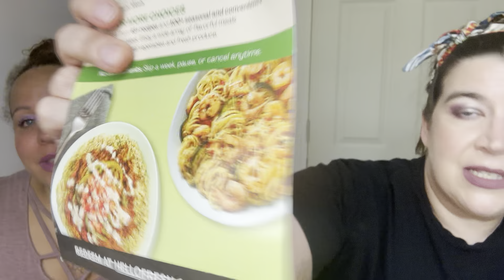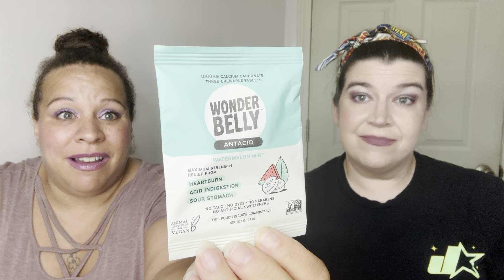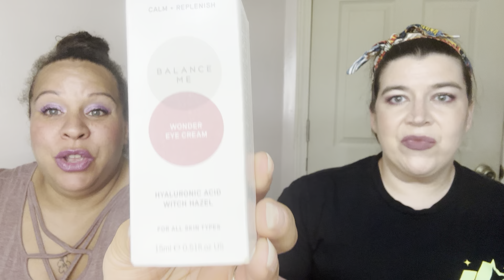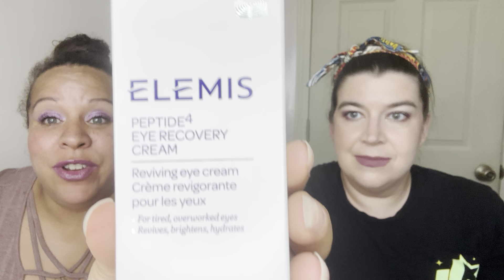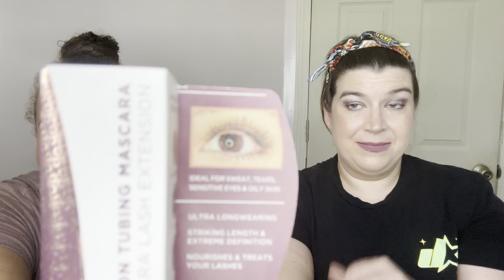Will Jen miss out a third time? Fabfitfun Summer 2024